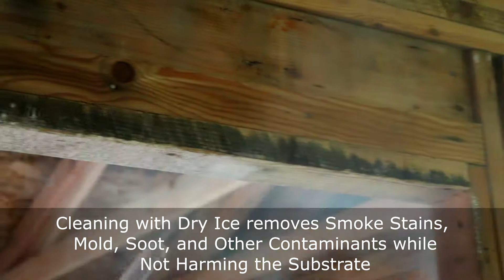3Rs Construction Dry Ice Blasting for Restoration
3Rs Construction Management LLC in Salem, Oregon uses dry ice blasting for restoration in homes with fire and water damage.

3Rs Construction & Remodeling
CCB#190818